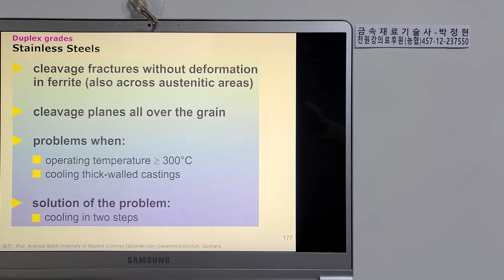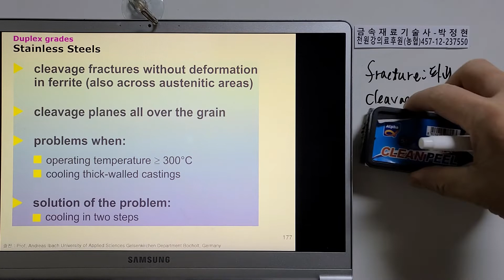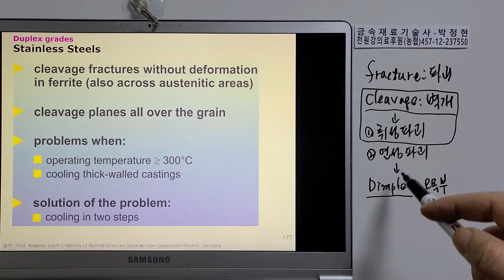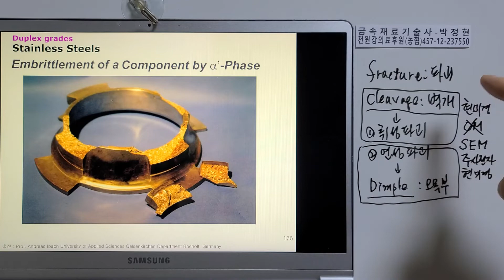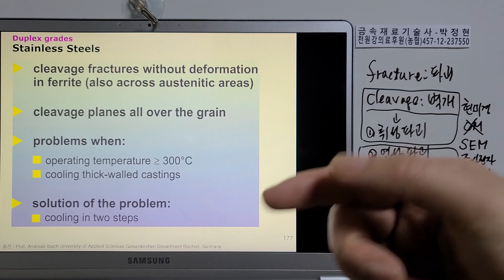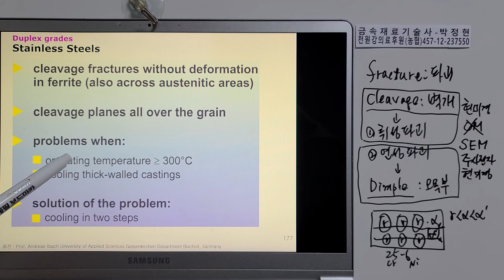금속재료796-스텐레스강의종류및특성77 듀플렉스 벽개파괴 취성파괴 cleavage dimple 연성파괴 사용온도제한 투스텝주조 페라이트 오스테나이트